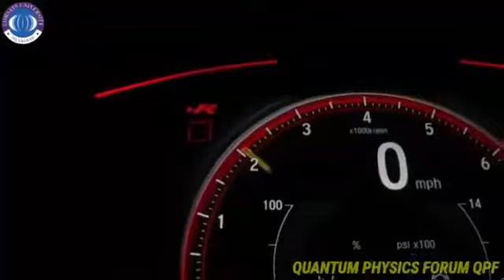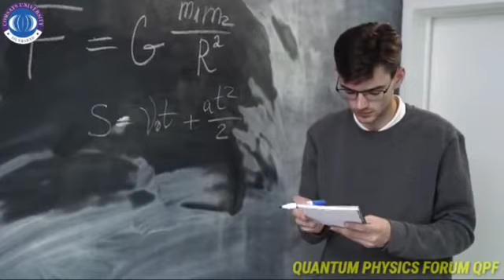Mushtaq Khan MAK explain time???